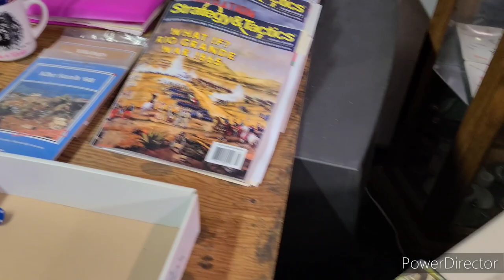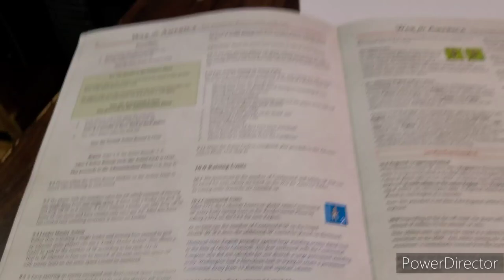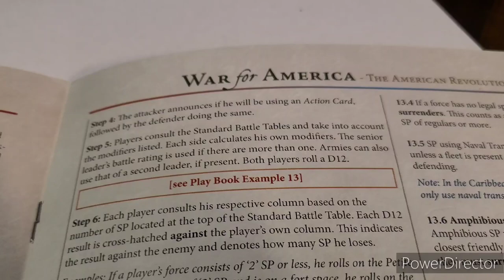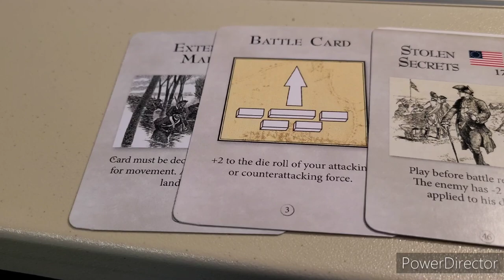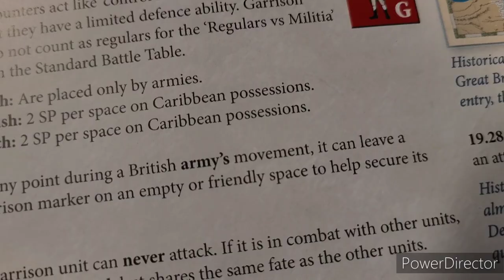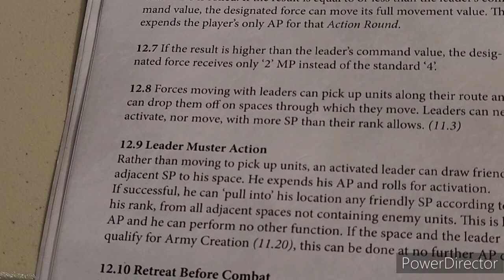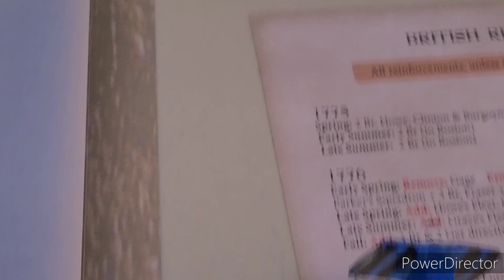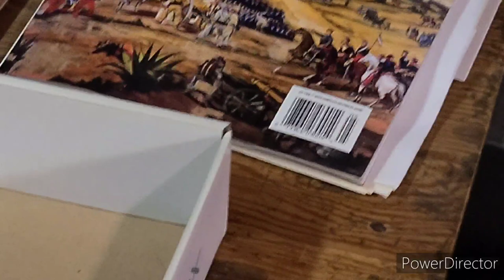War for America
1775 conclusion